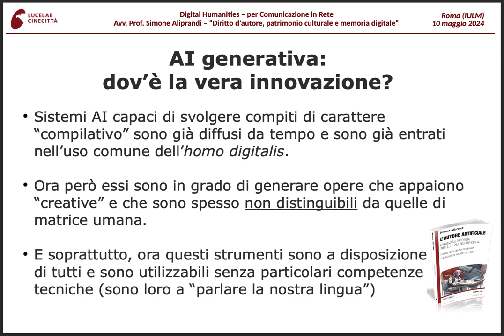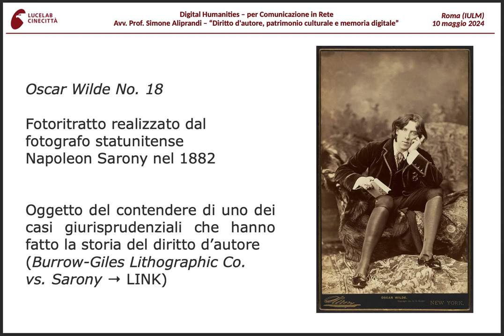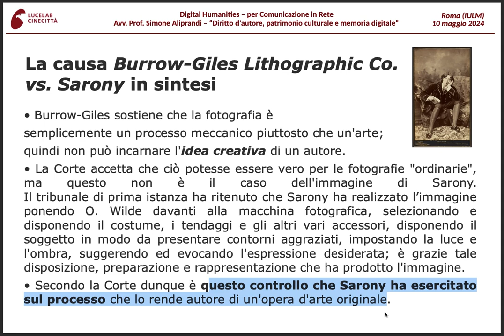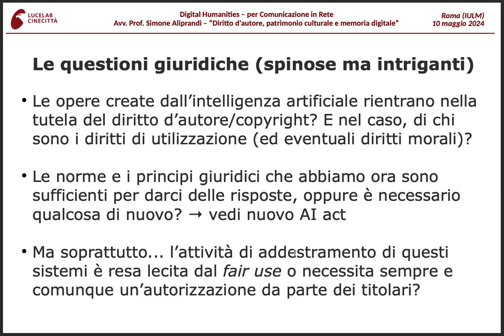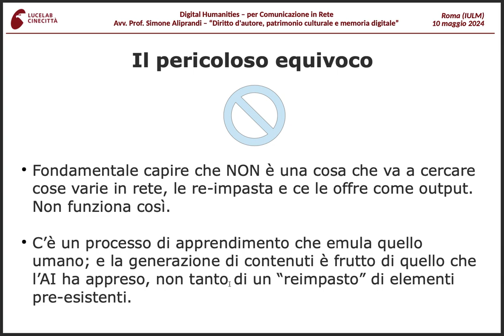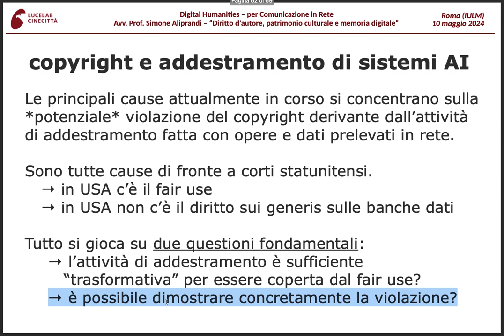Diritto d'autore, patrimonio culturale e memoria digitale. (IULM Roma, 10/05/2024 | Parte 5 di 6)